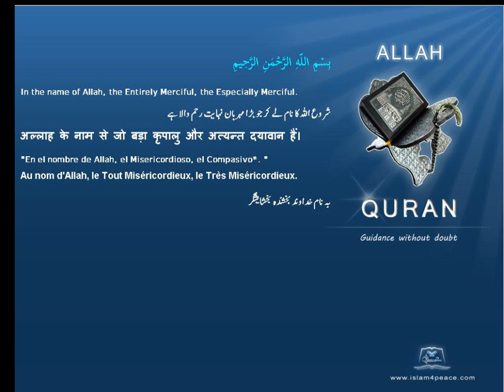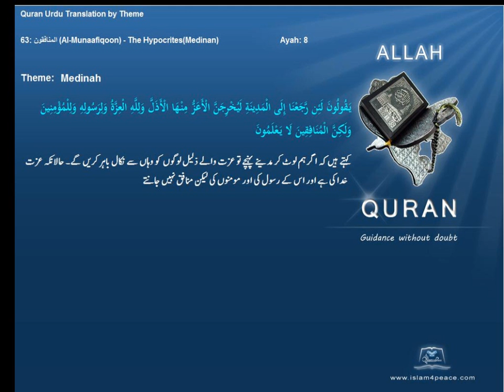مدینہ Medinah قرآن مجید اردوموضوع کے ساتھ